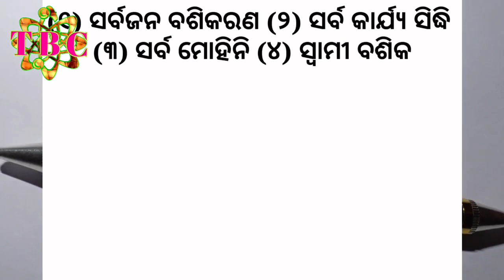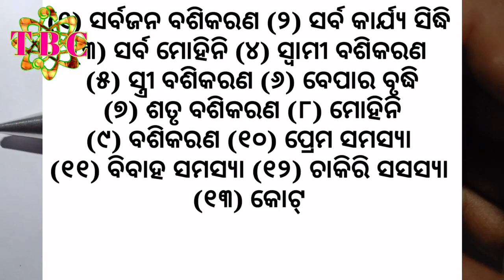ଏହି ଫୁଲ ଗରିବ ମାନଙ୍କ ପାଇଁ କୋଟି ଟଙ୍କା | dhan brudhi upay | tecbigyan | tbc odia | tecbigyan odia 2023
ଏହି ଫୁଲ ଗରିବ ମାନଙ୍କ ପାଇଁ କୋଟି ଟଙ୍କା | dhan brudhi upay | tecbigyan | tbc odia | tecbigyan odia 2023 ବୃକ୍ଷ ନିମନ୍ତ୍ରଣ କେମିତି କରିବେ
vashikaran odia
vashikaran mantra odia
odia vashikaran
vashikaran odia re
vashikaran mantra
vashikaran specialist
mohini mantra
vashikaran mantra
odia vashikaran
vashikaran odia
mohini mantra for love
odia mantra
odia funda
odia vashikaran totka
mantra